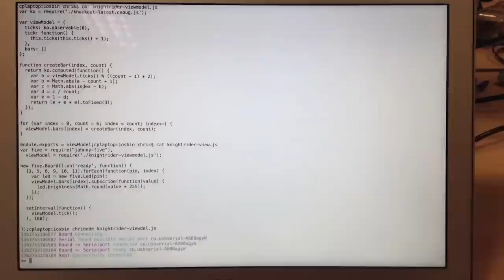knightrider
Recently I contributed a change to Knockout which allows it to run without hacks in a non-browser JavaScript environment. My original intention was to allow Knockout.js to be used with Titanium for the PropertyCross project however, a convenient side-effect is that it now also runs in Node.

With the help of an npm module called johnny-five and a bit of view binding code, this video showcases the worlds most over-engineered knightrider LED effect.